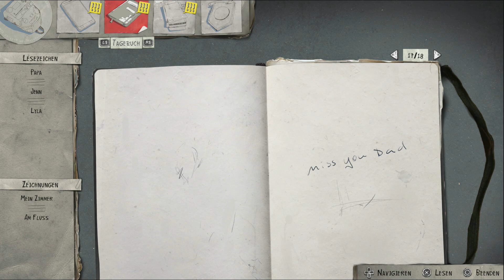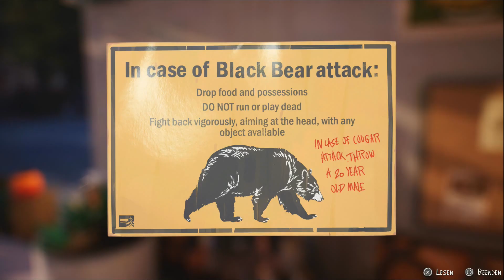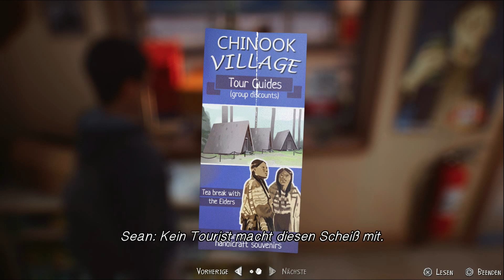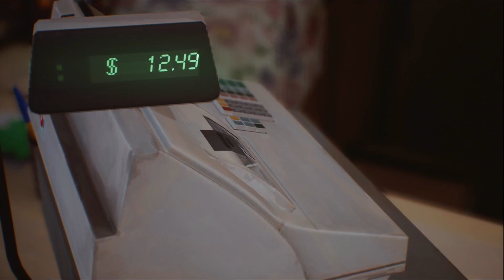Life is 2SRANGE9